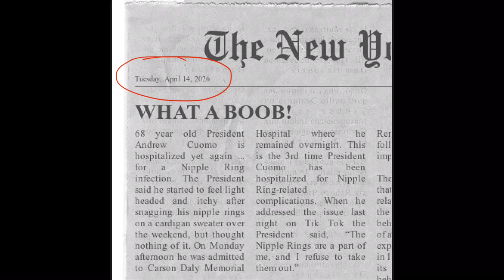Happy News, News From the Future, and I Need to You to Name My Show! - GENO IN THE HOUSE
This week we talk Easter, the other talks shows taping from home, Happy News, News from the Future, Entertainment News, and I need your help naming my show!